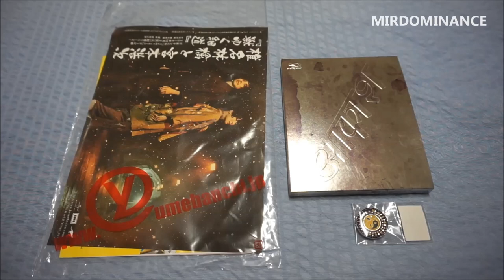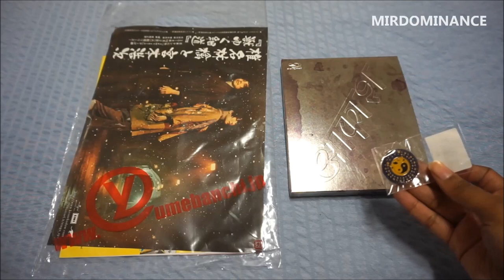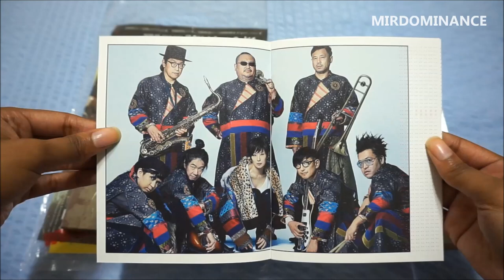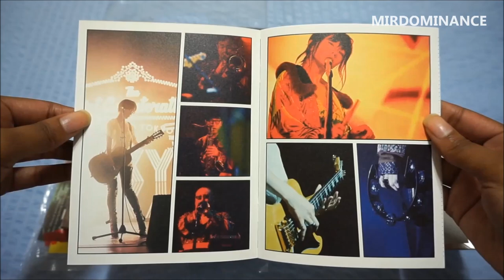VLOG UNBOXING 椎名林檎 SHEENA RINGO EXPO '18 CONCERT OSAKA JO HALL 20181103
Items Purchased:
椎名林檎と彼奴等の居る真空地帯－AIRPOCKET－ (Sheena Ringo & The Others Dwell: The Air Pocket Zone) Limited Edition Blu-ray for 7,000円

Ringo Logo Pin / ボタン　不惑星 for 1,000円
Size: 3cm